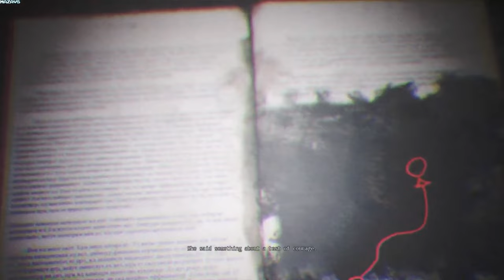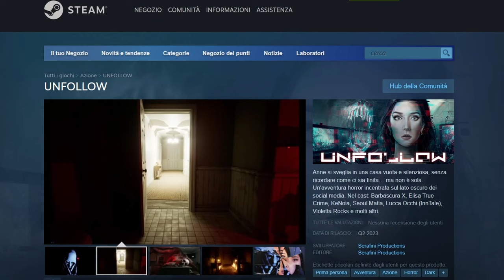HO CAMBIATO COMPLETAMENTE VITA!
Sono Sebastiano Serafini, faccio videogiochi.

I nostri titoli 🥰